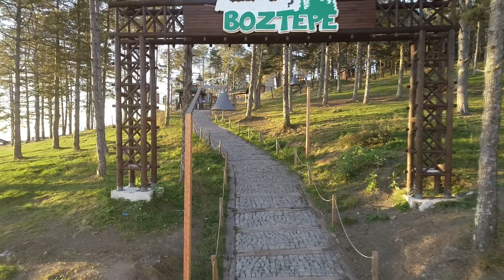Macera Park Mesire Alanına Dönüşüyor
Ordu Büyükşehir Belediyesi tarafından Macera Park’ın olduğu alan mesire yeri olarak kullanılmak üzere vatandaşın hizmetine açılıyor.

Boztepe’de Orhaniye Mahallesi sınırları içinde bulunan 2 bin 672 metrekarelik alan 2015 yılında mülkiyet sahiplerinden 10 yıllığına kiralanmış ve mesire yeri olması için kiralanan alan, Macera Parkı olarak hizmet vermeye başlamıştı.

Arazi sahiplerinin itirazları sonrası alanda ticari faaliyete son verilerek Başkan Hilmi Güler’in talimatıyla alanın ücretsiz olarak halka açılması için çalışma başlatıldı.

Halkın Talebi Dikkate Alındı

Halkın Boztepe’de ücretsiz olarak yararlanabileceği bir mesire alanı talebi olduğunu belirten Ordu Büyükşehir Belediyesi Genel Sekreter Yardımcısı Bülent Şişman, “Burası 2015 yılında mal sahibi tarafından 10 yıllığına sembolik bir rakamla mesire yeri olarak kullanılsın diye bırakılmış özel bir orman alanı. O alana tesis yapılması ve girişin de ücretli olması halkın tepkilerine neden oluyordu. Vatandaşlar bu bölgede ücretsiz oturabileceği, dinlenebileceği, kendisinin dışarıdan getirdiği yiyecekleri yiyebileceği alan olmasını istiyordu. Bizim yönetimimiz de mal sahibi ile yapılan asıl sözleşmeyi inceleyerek burayı Başkanımız Hilmi Güler’in Talimatıyla Tekrar Halka Ücretsiz Olarak Kullandırmaya Karar Verdi” Dedi.

MALZEMELER İSRAF EDİLMİYOR

Alandaki malzemelerin israf edilmeyeceğine dikkat çeken Şişman, “Bizler için tehlike arz eden fakat itfaiye ekiplerimiz için birer eğitim aracı olan unsurları itfaiyeye eğitim parkuru olacak şekilde yerleştireceğiz. Çocuklar için tehlike arz etmeyen bütün unsurlar ise alanda kalacak. Böylece içeride bulunan hiçbir malzeme de israf edilmemiş olacak. Önümüzdeki hafta itibariyle malzemelerin söküm işlemlerine başlayacağız. Alan içerisine banklar yerleştirerek halka açacağız. Vatandaşlarımız normal bir mesire yerinden nasıl faydalanıyorsa buradan da faydalanacak. Bizler de periyodik olarak temizliğini yapacağız” diye konuştu.